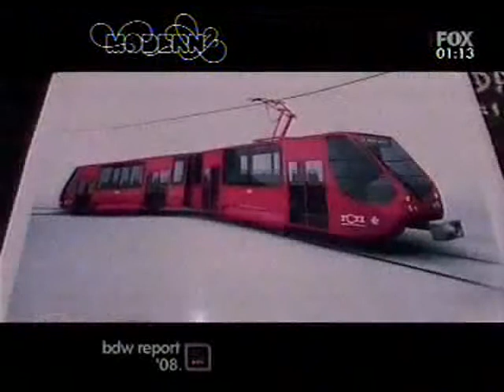TV Fox - Ghost Project for Real (Belgrade Design Week) 2008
Report on first great exhibition of realized projects of young design talents in Serbia "Ghost Project - For Real" organized by Cultural Organization Mikser, in Magacin Gallery, during Belgrade Design Week. Exhibition had featured a number of works of a young talents, as well as a great number of prototypes designed by Students of Wood Processing & Furniture Design, Faculty of Forestry, realized with the help of mentor docent Jelena Matić